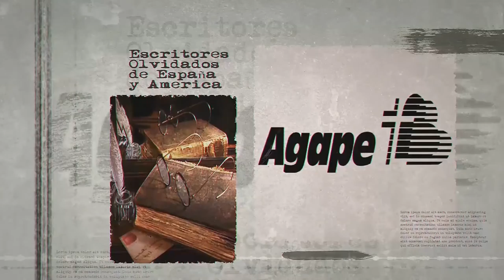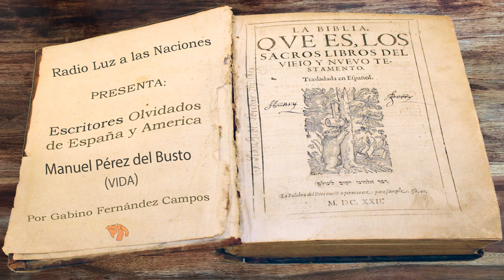039 Manuel Pérez del Busto (Vida)